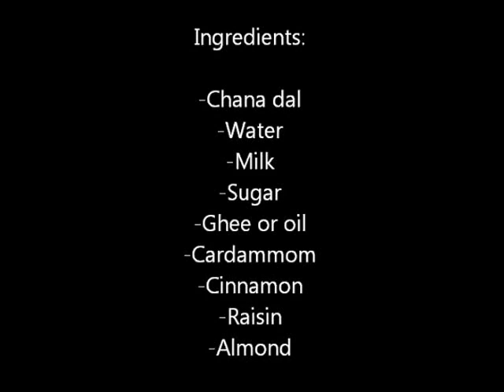How to make chana dal'er halwa